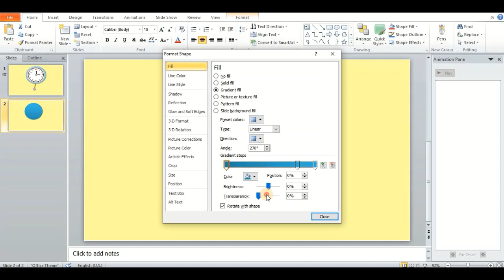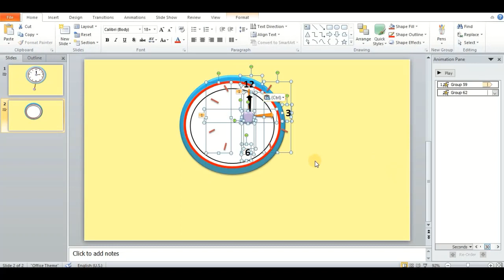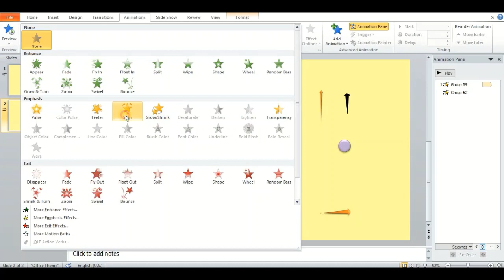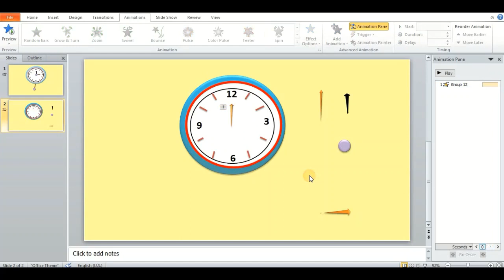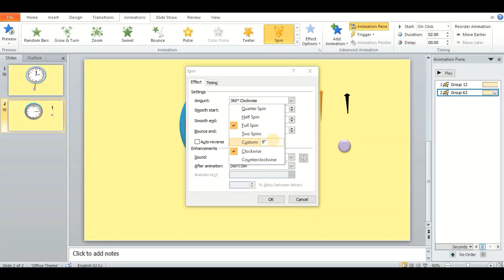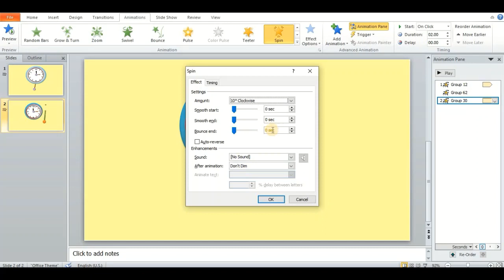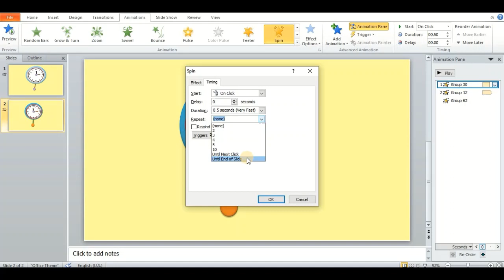एक चलती घड़ी कैसे बनाएं | How To Make A Moving Clock Animation In Power Point | PowerPoint Tutorials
In this video we will learn about the animation of a clock in PowerPoint.